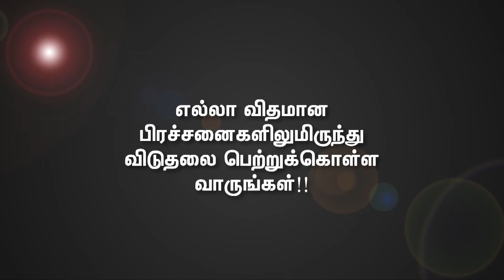Jeyam Petravargal 18-06-2017 | Jesus Redeems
Bro. Mohan C. lazarus interviewing Bro. Samuel